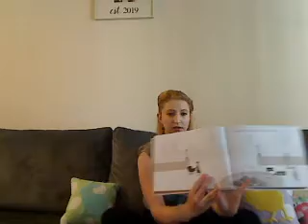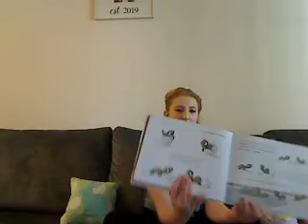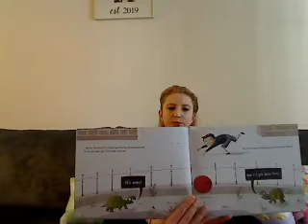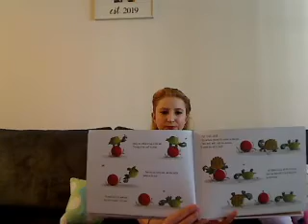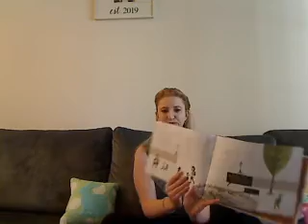Turtle and Tortoise Are Not Friends